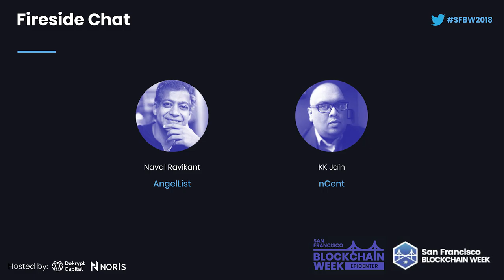SFBW18: Fireside Chat: Naval Ravikant (AngelList) & KK Jain (nCent)